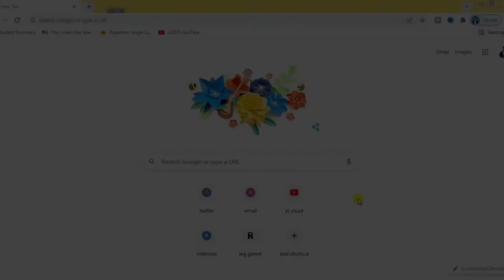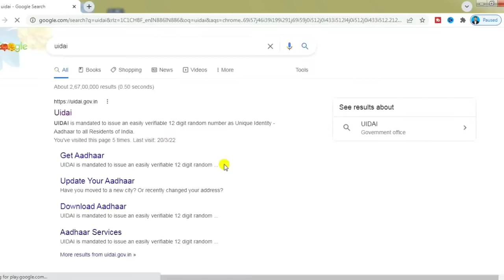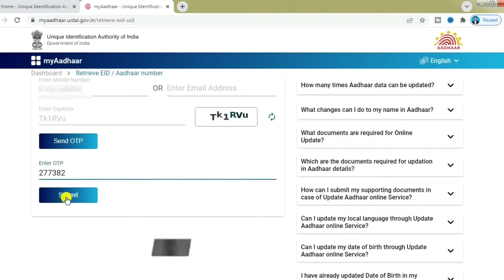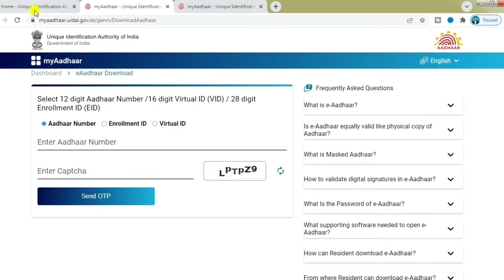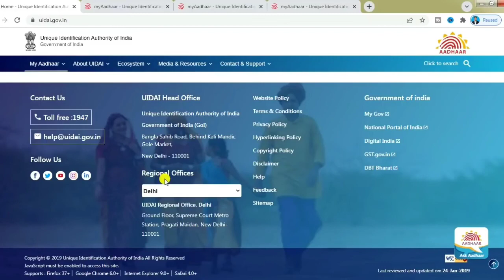आधार कार्ड नाम से सर्च कर कैसे निकालें || Aadhar Card name se kaise download kare